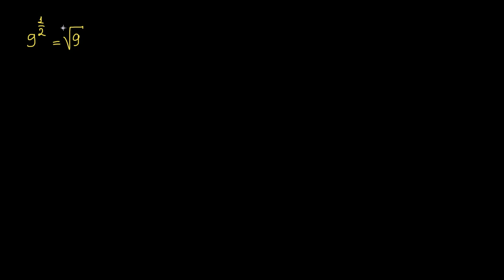Kasrli darajalarni hisoblash: eng sodda manfiy kasr | Algebra 1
Bu darsimizda biz kasrli darajalarni hisoblashga oid misol yechamiz.

Xuddi shu darsni ingliz tilida tomosha qiling: youtu.be/tn53EdOr6Rw